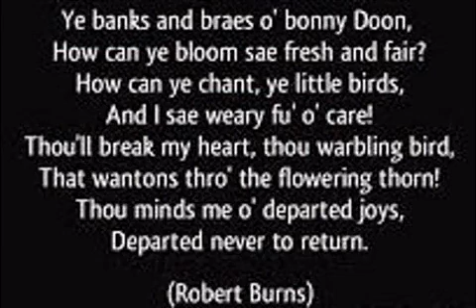"Ye Banks And Ye Braes" - Phil Coulter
"Ye Banks And Ye Braes" performed by Phil Coulter